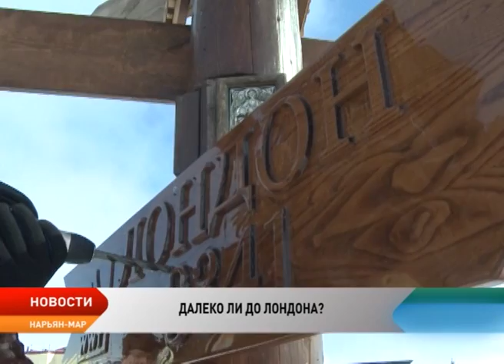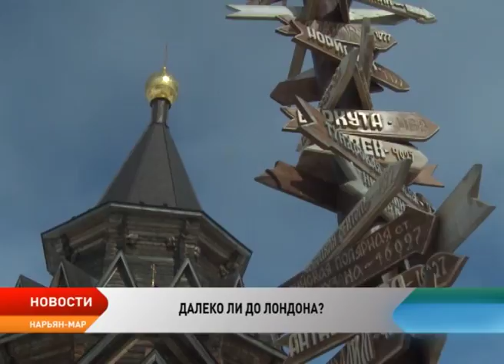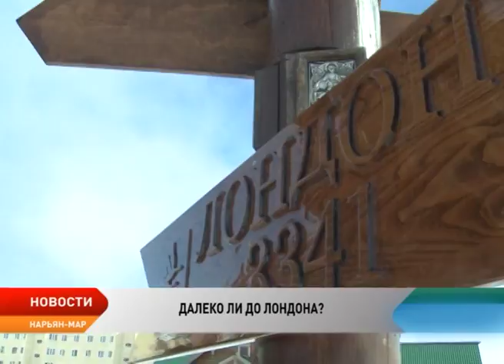На стеле возле Богоявленского собора Нарьян-Мара появился еще один указатель — на Лондон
3 341 км — расстояние между столицами Заполярья и Великобритании. На путевой стеле рядом с Богоявленским собором в Нарьян-Маре появился еще один указатель — на Лондон. Также на стрелке изображена эмблема Фонда по охране водоплавающих птиц и водно-болотных угодий. Почему именно Лондон, расскажет Надежда Ледкова.

Стрелка неслучайно появилась именно сейчас — весной лебеди из лондонских парков летят на места гнездования в тундру. Вот так два города связали птицы, которые каждую весну возвращаются в русскую Арктику. С орнитологами епископ Иаков познакомился прошлым летом, когда готовился перелет на трех мотопарапланах из Ненецкого округа в Великобританию по пути миграции тундрового лебедя.

До Северного полюса — 2 489 километров. До полярной станции Белинсгаузена в Антарктиде — 16 925. Там находится самый южный в мире православный храм. Владыка отметил, указатель на Лондон — не последняя веха на стеле. В планах епархии — табличка с расстоянием до Новосибирска.

Уникальность стелы в том, что она указывает расстояние не только до важнейших географических пунктов Русского Севера, но и отображает зримые вехи на пути духовного возрастания северян.